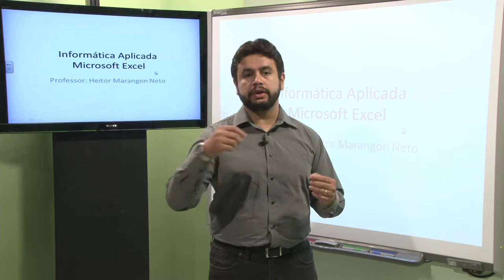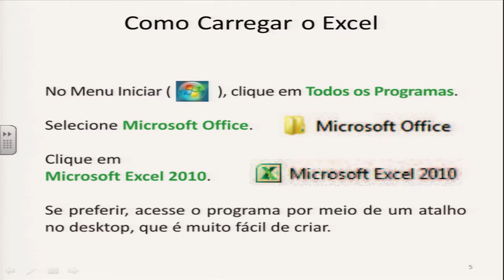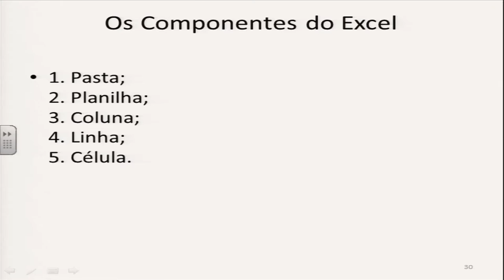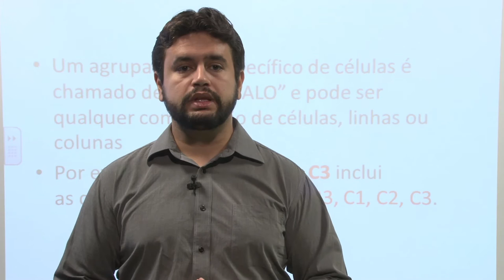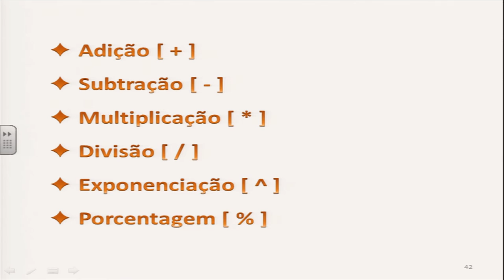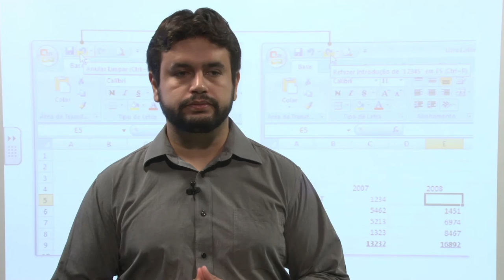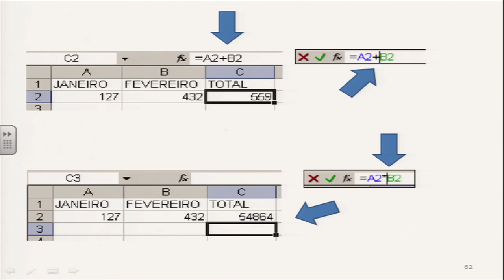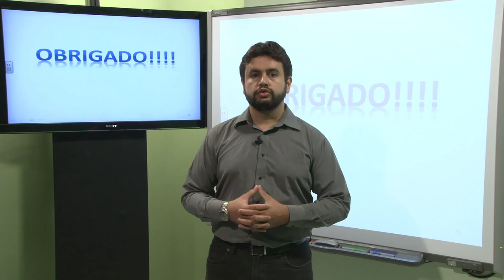AULA 3 - INFORMÁTICA APLICADA